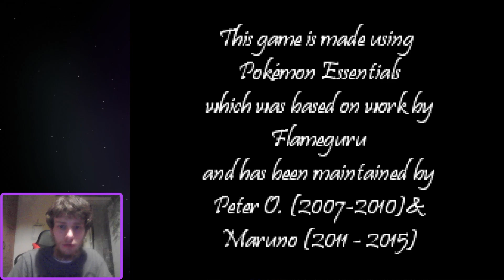Pokemon Alabaster Playthrough Part 22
So lets do the Light house event today and lets take on Team Tectonic again